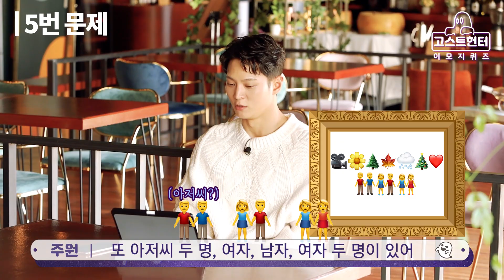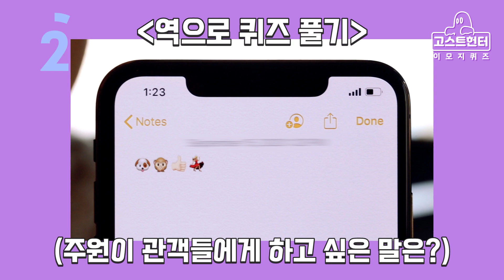👻주원 샘의 이모지 TIME⏰(여러분도 같이 맞춰봐요~💡)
‘고스트 헌터👻’ 때문에
주원 샘, 이모지 퀴즈 풀다가 소름이 돋았다고 하네요??🤭

🚨영상을 끝까지 본 분들을 위한 작은 EVENT!
🙊주원 샘이 뮤지컬 [고스트]에서 가장 좋아하는 장면(4분 35초!)은 어떤 장면일까요? 댓글로 남겨주세요!

정답을 맞추신 분들 중 추첨을 통해 뮤지컬 [고스트] 티켓 2매 (11월 26일 / 주원 배우 회차)를 드립니다!